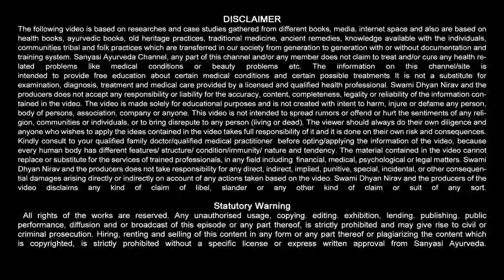सफ़ेद बालों को काला करने के लिए || Sanyasi Ayurveda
Sanyasi Ayurveda
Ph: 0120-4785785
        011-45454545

ये तेल बालों को इतना काला कर देगा की हेयर डाई भूल जाओगे || Sanyasi Ayurveda ||

सरसों तेल में इन्हें मिला कर लगाने से एक एक बाल जड़ से काला होगा।Safed Balo Ko Kala Karne Ka Tarika, Safed Balo Ko Kala Karne Ka Tarika, सफेद बालों को जड़ से हमेशा के लिए काला करने का सबसे जबरदस्त नुस्खा, White Hair Treatment Home Remedies - 100% working tips darhi ke sufaid balo ko kaal karne ka nuskha, सफेद बालों को हमेशा के लिए जड़ से काला करने का जबरदस्त घरेलू उपचार white hair to black naturally, ये तेल बालो को इतना काला कर देगा की हेयर डाई भूल जाओगे | How to cure Grey/White Hair | Homemade Oil